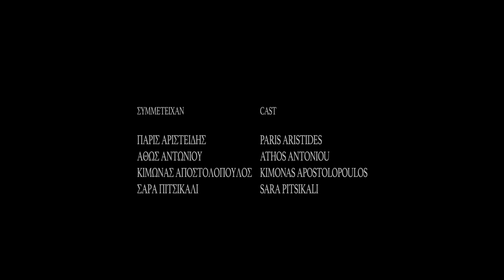Semele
Directed by Myrsini Aristidou.

A young girl finds an excuse to visit her absentee father.

13 mins

About us